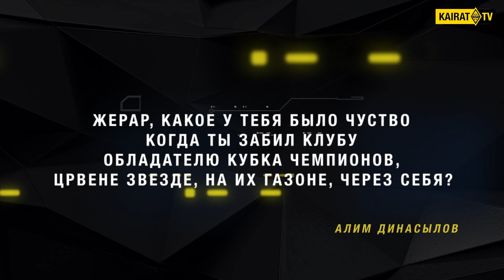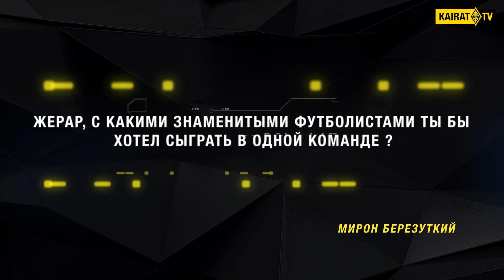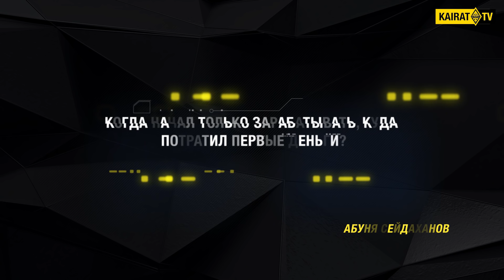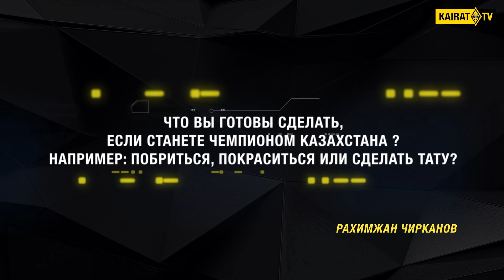AskKairat: Жерар Гоу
Команда Kairat TV (Антон Лысяк и Мухамедияр Жумабаев) поговорила с лучшим бомбардиром Чемпионата Казахстана последних двух лет